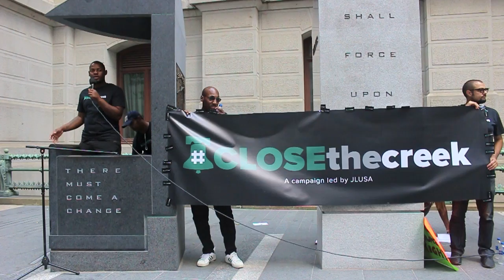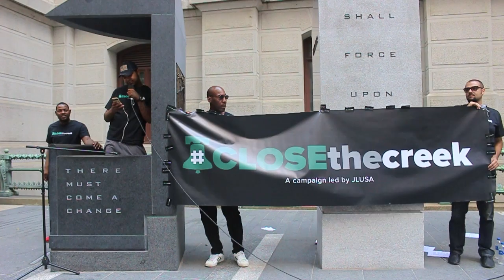Youth Voices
no risk assessment is our demand because conformity to colonialism is taking another face in dwelling on a person's past versus providing resources to assist in safe productive communities. our city has contracted with racist practices that a white man told me you never want to get caught in because StateProperty isn't suppose to be forever but low and behold bail, parole, probation, dhs and judges don't want to let go because they make money off of holding us down.
Philadelphia incarcerates people at a rate more than TWICE the national average, and it has the shameful distinction of incarcerating people at a higher rate than every other big city in the nation. As our nation finally acknowledges the error of mass incarceration, cities across the country are forced to confront how their own policies have contributed to this human rights crisis. In Philadelphia, local policies, including the unconstitutional use of probation detainers, have created a crisis that can and will be solved because of the leadership of those who have been directly impacted by Philadelphia’s jail epidemic.
The CLOSEthecreek campaign, led by directly impacted individuals, builds on the groundswell of local support for decarceration that has been developed through decades of successful advocacy. The CLOSEthecreek campaign demands that Philadelphia’s elected officials
Close the House of Correction for good within 2 years
Cut the local prison population in half to no more than 3,000 people
End electronic monitoring
Reinvest savings in locally-run, community-based services for returning community members